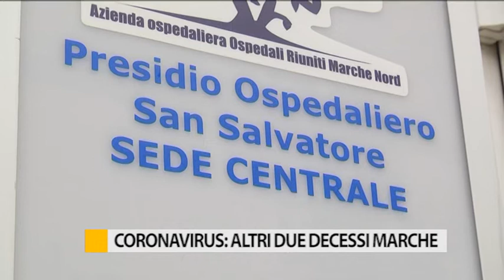Coronavirus: altri due decessi nelle marche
Quarta vittima nelle Marche contagiata da Coronavirus. E’ un 75enne di Fano ricoverato al Santa Croce da venerdì scorso con problemi cardiaci.